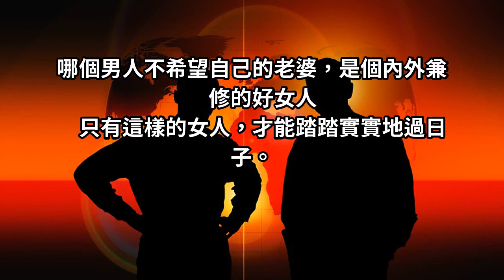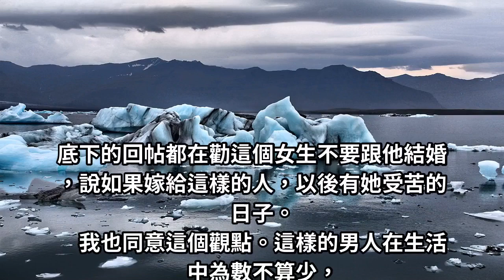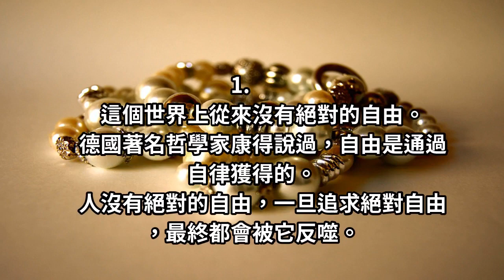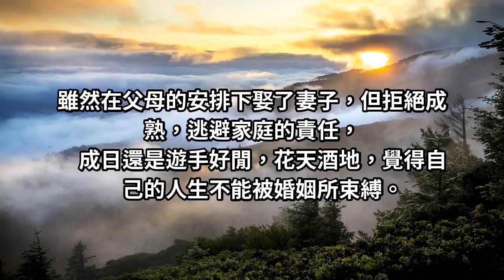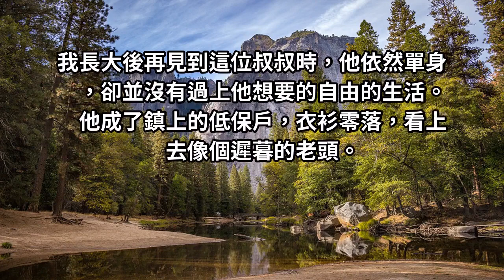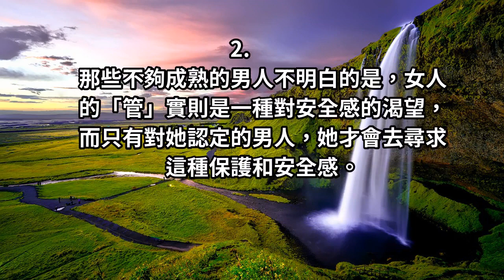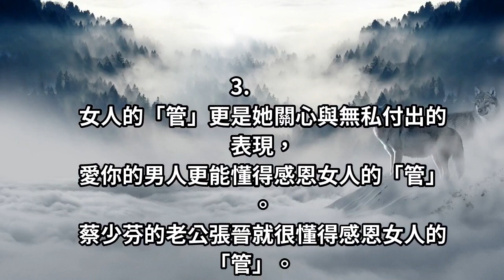「有本事的男人，疼老婆，沒本事的男人，愛自己」願意被老婆管的男人，才是真的懂婚姻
哪個男人不希望自己的老婆，是個內外兼修的好女人只有這樣的女人，才能踏踏實實地過日子。